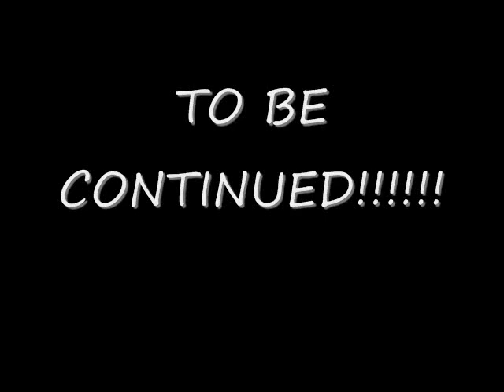STAR TREK TNG: NEW CHAIR PRT 1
COMMANDER RIKER DISCOVERS THAT CAPTAIN PICARD HAS ORDERED A NEW CHAIR.